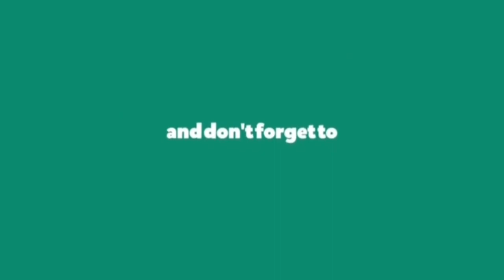Hiyas sa Kasadya Purok #4